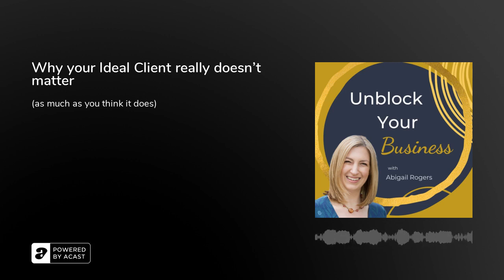Why your Ideal Client really doesn't matter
"Define your ideal client FIRST and everything else will flow from there".

Right?

Not always.

In fact sometimes, being TOO specific, too soon, can really hinder your progress in your business!  Find out what REALLY matters - and how to start magnetically attracting the right clients into your world from day 1.

Join me in my membership, The Aligned Mind &amp; Business Academy FREE for 14 DAYS and take control&nbsp;

Or for Mindset Mastery, it's Unblock Your Business!